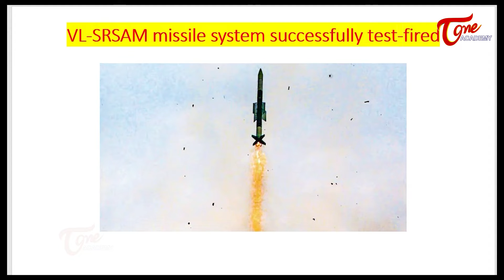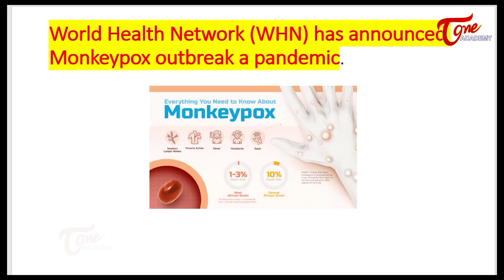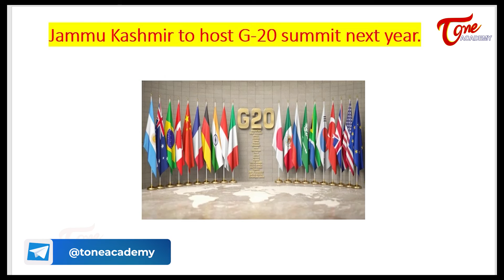Daily Current Affairs | Headlines | 25/06/2022 | Tone Academy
This video covers the following topics:
Introduction
India despatches 27 tonnes of emergency relief to earthquake ravaged Afghanistan
IAF participates in Tactical Leadership Programme at Egyptian Air Force Weapon School in Cairo
State to raise ₹3,000 crore from OMBs
US Supreme Court overturns 50-year-old ruling that recognised woman's constitutional right to abortion
US Senate Passes Gun Control Bill
VL-SRSAM missile system successfully test-fired
Jammu Kashmir to host G-20 summit next year.
European Union grants candidate status to Ukraine, Moldova and Georgia
Cochin Shipyard delivers two Autonomous Electric Barges to Norway-based ASKO Maritime AS
World Health Network (WHN) has announced Monkeypox outbreak a pandemic.
Sahitya Academy
MCQs